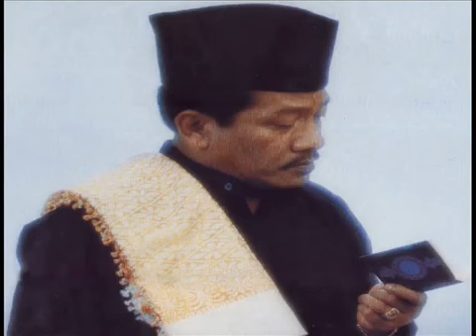L06d2a DAWUH GUS MIEK ... IKUT SEMAAN SETENGAH MAINAN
Video dari noer faqih a ys